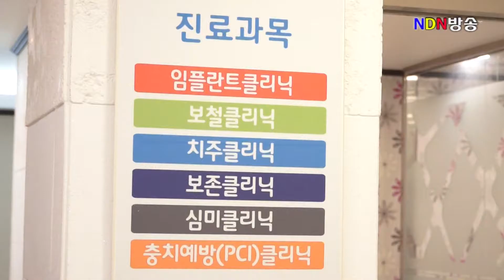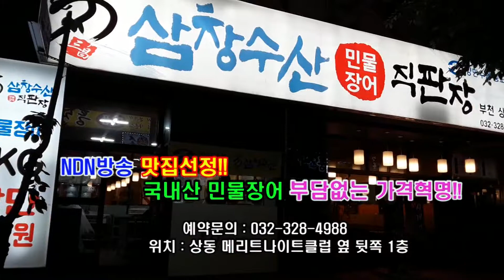2017.부천시테니스발전친선클럽대항전경기현장스케치(2017.9.3)